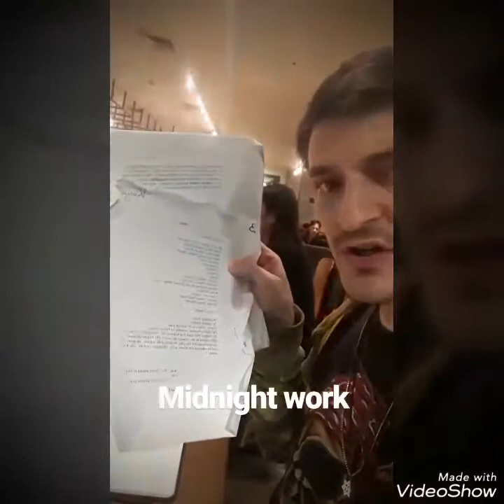Crazy energetic host in Manila events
Dare to try something different and powerful in your next event!

Kuya Manzano is a Spanish Filipino actor, power tenor singer, entrepreneur and Raelian life guide.

He has been performing professionally around the globe since 1998. Most notorious performances lately in the Philippines:
- Lead at opera Noli me Tangere
- Main cast of Katipunan TV serie by GMA TV
- Main cast at Cinemalaya film Amor y Muerte
- Main cast at CCP Marco Polo the musical

Love and Infinity! Kuya Manzano :-)